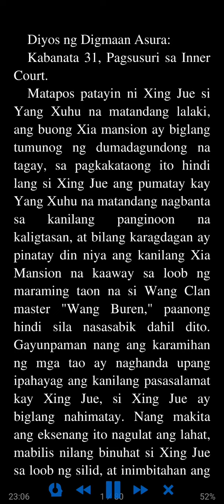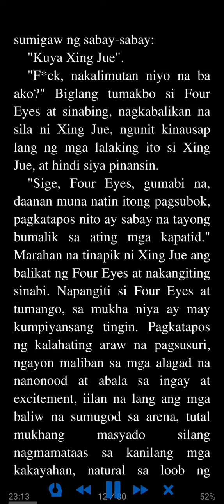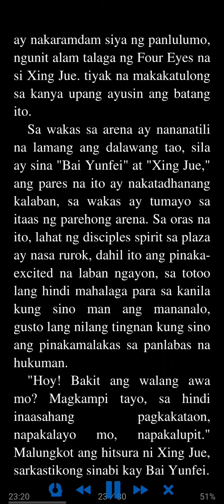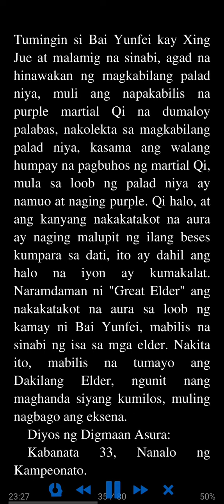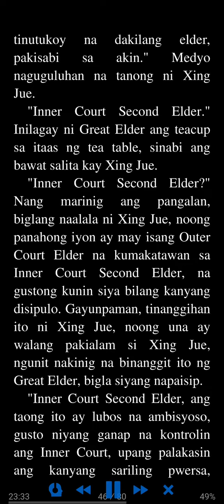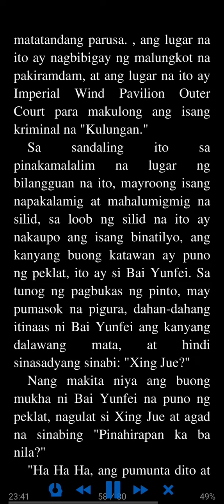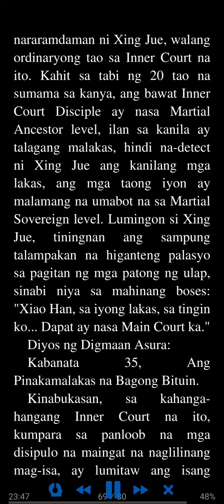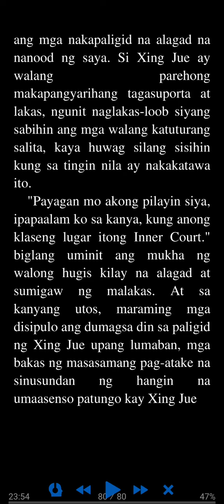Diyos ng Digmaan Asura: Kabanata 31 - 35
Translated from War God Asura.